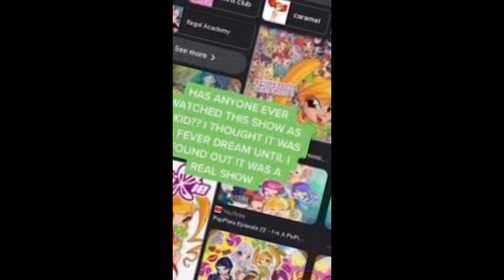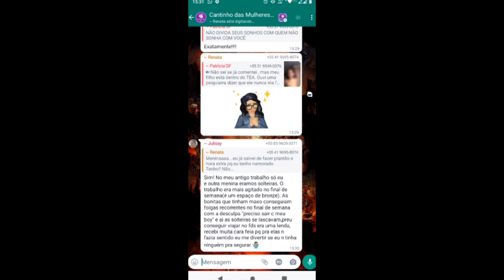Pop Pixies - Disney Kisses